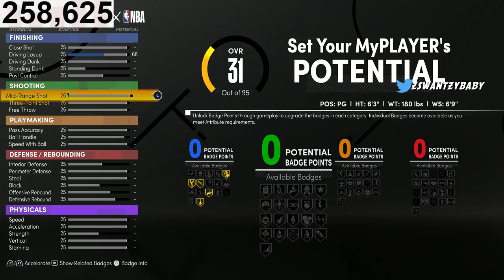*TOXIC 99SPEED* NEW BEST 2-WAY SHOT CREATOR BUILD NBA 2K21 NEXT GEN | BEST STEPH CURRY BUILD NBA2K21